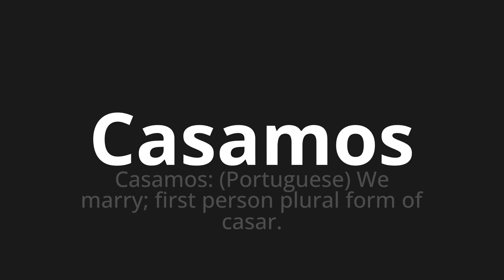How to pronounce Casamos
Master the Pronunciation of 'Casamos Which Means married' - which means : Let's marry: (Portuguese) We Marry;First Plural Form of Casar. 📝 with @PronunciationSpanish 🎓🗣️ - [Your Guide to Spanish]

Learn to pronounce 'Casamos' perfectly in Spanish with our easy and engaging tutorial by @PronunciationSpanish! 📖📽️ In this comprehensive video, we provide you with native speaker examples 🗣️👂 and phonetic breakdowns 🎵 to ensure you get the pronunciation just right.

How to say Let's marry in Spanish